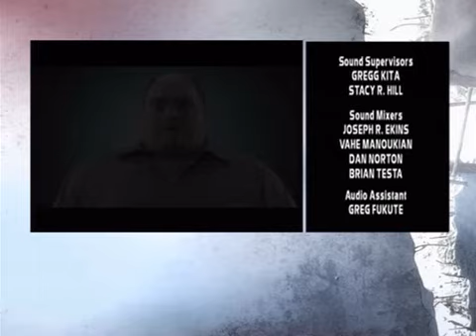Fear Factor S03E15 FS DSR XviD NiGHTMARE cut